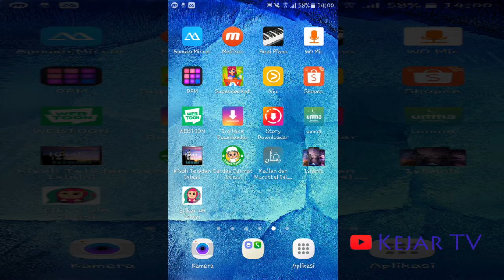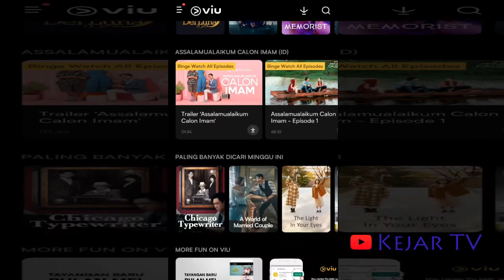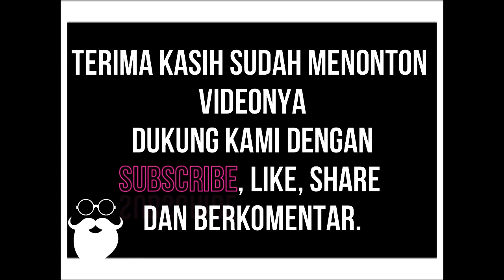Aplikasi Nonton Drama Korea Terbaru di Sini, Film lain juga ada